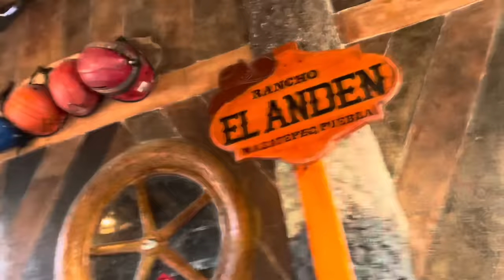El jeep yos terrenos !